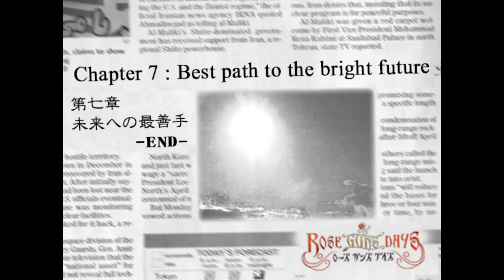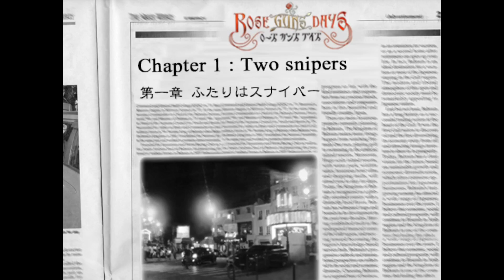Rose Gun Days Season 3 (6)